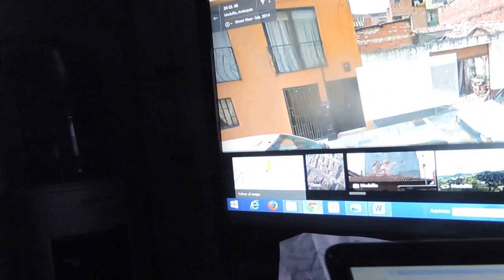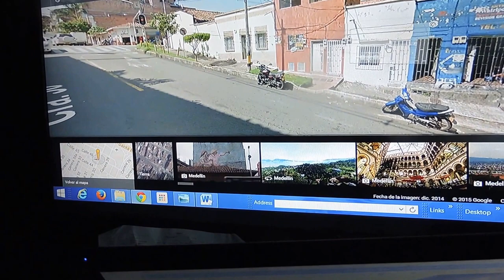VENTA CASAS LOTES EN MEDELLIN BARRIO BUENOS AIRES 450 MTS